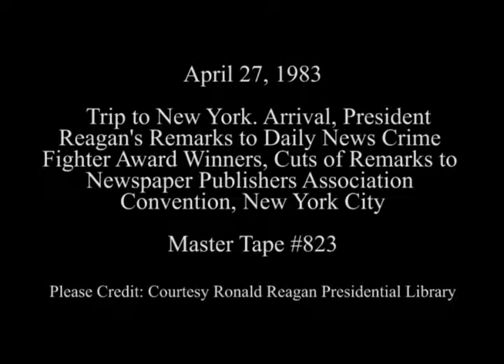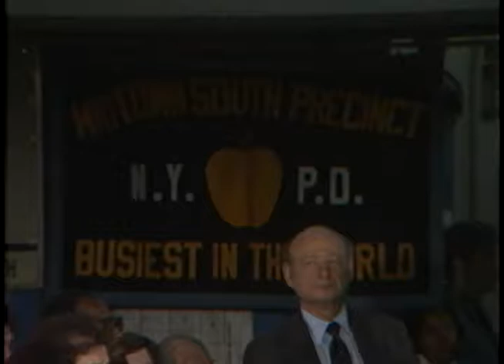President Reagan's Remarks to Daily News Crime Fighter Award Winners on April 27, 1983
Full Title: Trip to New York, Marine One landing at 30th street helipad, President Reagan exits Marine One and is greeted by Mayor Koch at 30th street helipad, President Reagan's Remarks, meets with people then departs. Midtown South Precinct, Cuts of President Reagan at Newspaper Publishers Association Luncheon. Waldorf Astoria Hotel on April 27, 1983

Transcript: N/A

Production Date: 4/27/1983

Access Restriction(s):Unrestricted
Use Restriction(s):Unrestricted